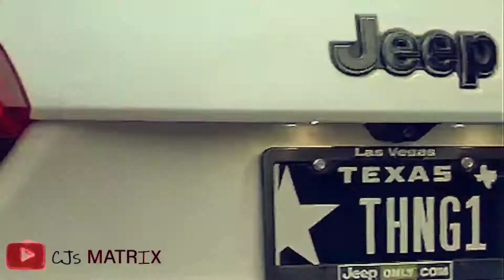EXTREMELY HOT 🔥 🥵 (SEAFOOD BOIL)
Mom wanted some spicy food to eat..